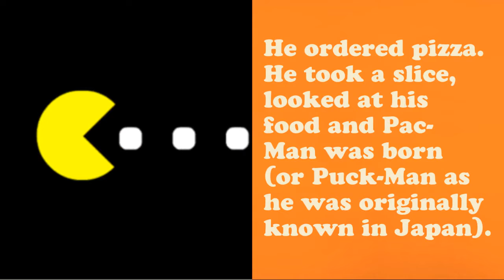Pac-Man: Fun Random Facts Video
These are Fun Facts about Pac-Man or Puck-Man, the Japanese originally pronunciation.